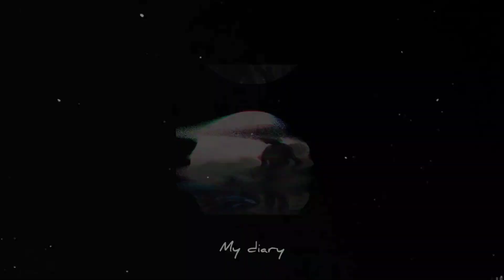Kerala, Karnataka, Tamilnadu കാടും കാട്ട് മൃഗങ്ങളും... muthanga, bandhipur, mudhumalai